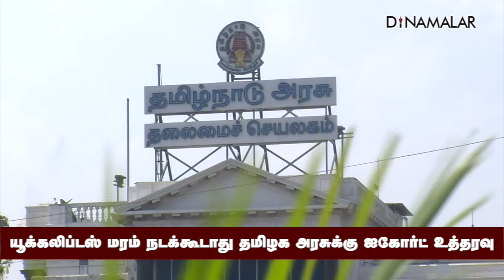யூக்கலிப்டஸ் மரம் நடக்கூடாது தமிழக அரசுக்கு ஐகோர்ட் உத்தரவு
யூக்கலிப்டஸ்
மரம் நடக்கூடாது
தமிழக அரசுக்கு